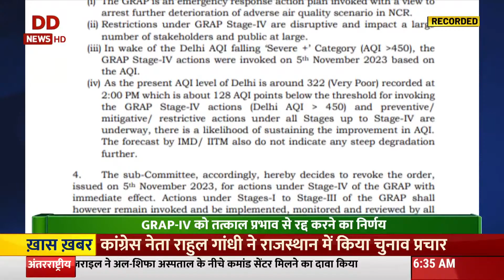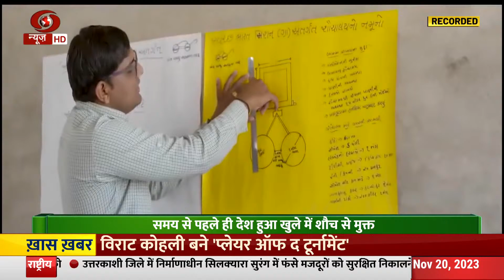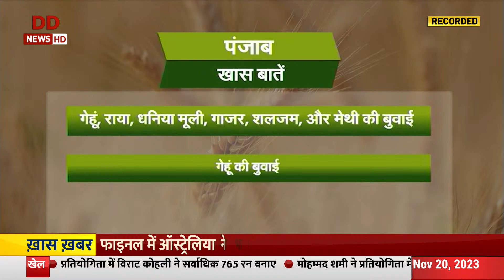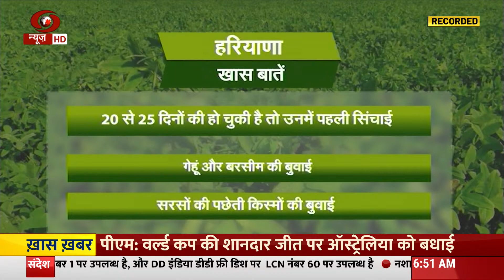किसान समाचार | NGT ने 10 राज्यों से मांगा जवाब